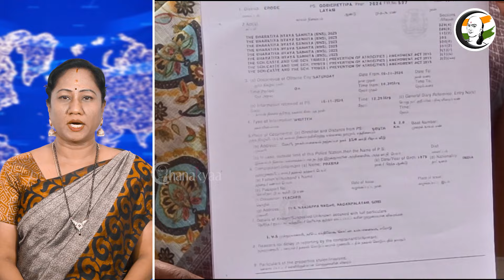பட்டியலின ஆசிரியைக்கு நேர்ந்த கதி.. Headmaster செய்த கொடூரம்! Police சம்பவம் | Erode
சாணக்யா!